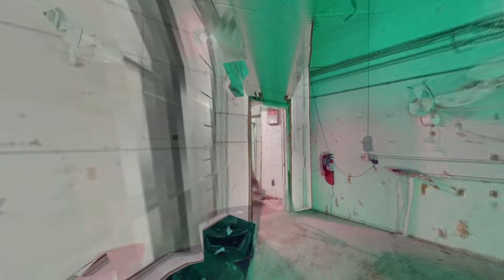M-1 Green Zone Cannabis Grow Warehouse in Inkster - 2660 Sylvia Street, Inkster, MI 48141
Approximately 9,000 square foot building in the M-1, Green Zone District in Inkster. Please view the 3D Matterport Virtual tour to see all that this building has to offer. Much of the inventory is still set up if someone wanted to come in to rapidly put building back into operation. This half of the warehouse (approximately 5,000 sqft) was used as a caregiver cannabis grow operation with three grow rooms, a mother room, a dry room and a feeding plant. Possible micro license or larger grow operation - at the time of listing, Inkster still has opportunities for additional cannabis operations. There is two CO2 burners, two HVAC System, 50 fans, 45 lights and about 300 pots range from 2 gallons to 25 gallons. 8 flood tables, an air handler, 1 three-ton condenser to go with the air handler, 4 feed tanks with two controllers two controllers for the lights in the grow rooms. 220v Power available and 440v prepped for service. The second half of the warehouse (approximately 4,000 sqft) is currently being used by a semi-trailer mechanic who is on a month to month lease.  The primary building is on one lot and there are an additional 7 vacant lots that make over an acre of property. Buyer and Buyers Agent to confirm with the city for conforming use. This building is sold "as is."